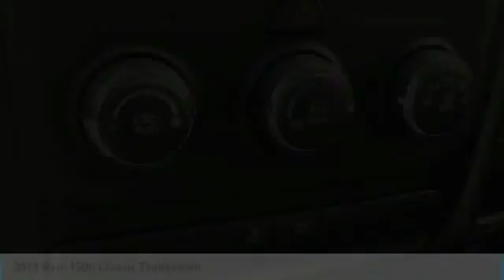2019 Ram 1500 Classic Charlotte NC D195108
2019 Ram 1500 Classic Tradesman

Don't miss this 2019 Ram 1500 Classic. It's equipped with great features. You'll want to take this truck home. Make a great choice today.